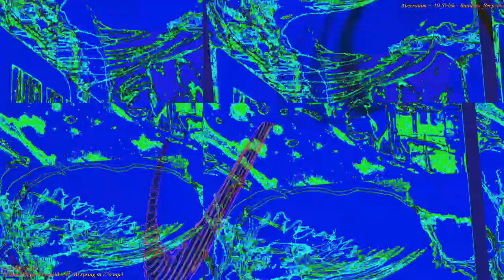[EPILEPSY WARNING] Movie 22 11 28 08h29m05s *Photosensitivity Warning*